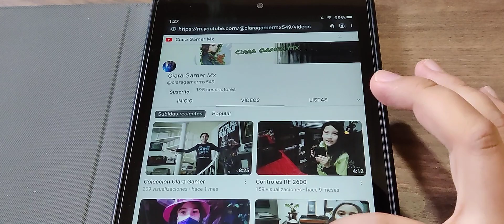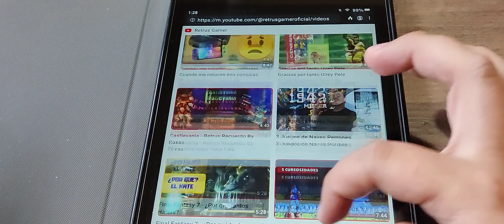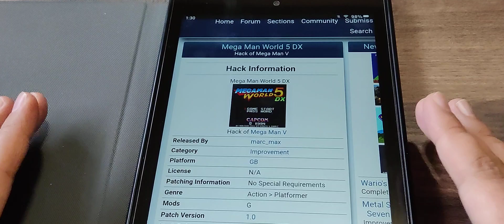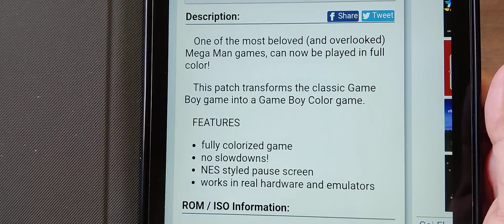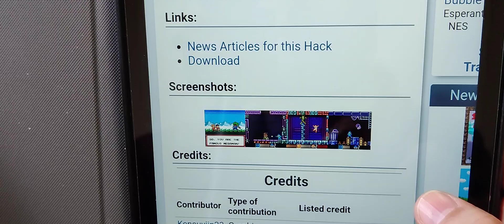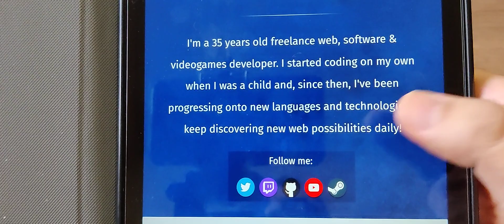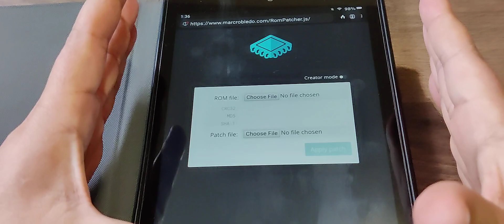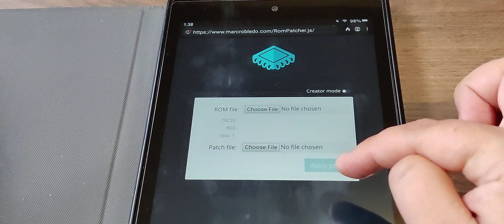MEGAMAN V WORLD DX COLORIZADO PARA GAME BOY !!! (COMO PARCHAR TUS JUEGOS MAS FACIL), FELIZ 2023....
UNO DE MIS JUEGOS FAVORITOS DE GAME BOY Y MI PRIMER MEGAMAN EN UNA PORTATIL SE HA MEJORADO A FULL COLOR, NUEVO MENU, 0 RALENTIZACIONES Y OTROS DETALLES MAS !!! LES INVITO PARA QUE TAMBIEN PUEDAN DISFRUTARLO EN SUS CONSOLAS CUALQUIERA QUE TENGAN DISPONIBLE (AGRADECIMIENTOS A MARC Y RIUJIN33 POR ESTE MOD). ESPERO QUE DISFRUTEN DE ESTE VIDEO ASI COMO YO HACIENDOLO.
SI TIENES CANAL DE YOUTUBE Y ESTAS EMPEZANDO, DEJALO EN LA CAJA DE COMENTARIOS PARA PODER APORTAR CON ESTE PEQUENO CANAL MI GRANITO DE ARENA, POR AHORA TE INVITO A QUE APOYES LOS SIGUIENTES CANALES QUE TIENEN BUEN CONTENIDO :

EN ESTE ENLACE ENCONTRARAS PARCHES PARA VIDEOJUEGOS DE VARIAS PLATAFORMAS CREADO POR DESARROLLADORES INDEPENDIENTES

EN ESTE ENLACE ENCONTRARAS LA PAGINA OFICIAL DE MARC ROBLEDO PARA QUE PUEDAS PARCHAR TUS JUEGOS MAS FACIL CON EL PROGRAMA QUE EL A HECHO

FELICES 2023, GRACIAS POR TU APOYO AL CANAL !!!